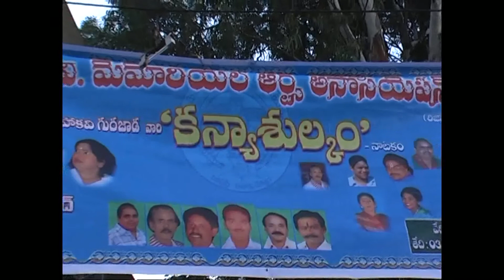KANYASULKAM NATAKAM (P.SIVAPRASAD)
P.శివప్రసాద్ (విశాఖపట్నం) దర్శకత్వంలో రూపుదిద్దుకున్న దృశ్యకావ్యం కన్యాశుల్కం. సంప్రదించండి.. సెల్ : 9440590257